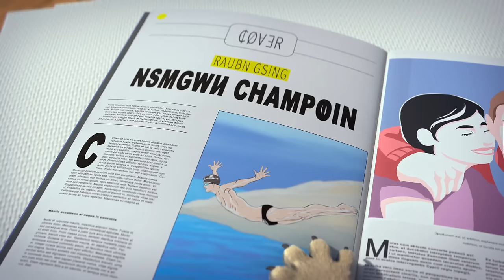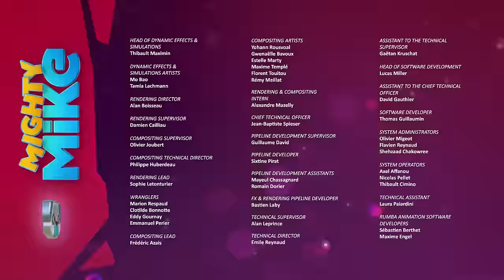Skate Pool | Mighty Mike | 20' Compilation | Cartoon for Kids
In this compilation:
00:00 | Skate Pool | S01E03
07:22 | Amnesia | S01E17
14:20 | The Show Must Go On! | S01E41